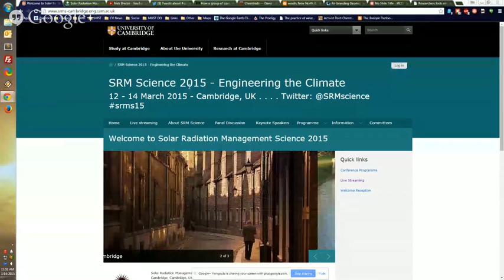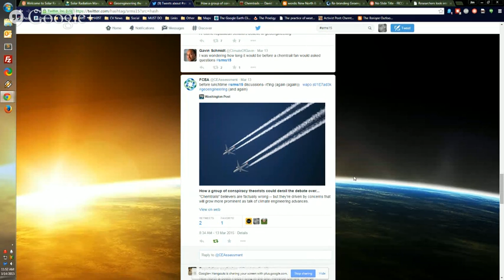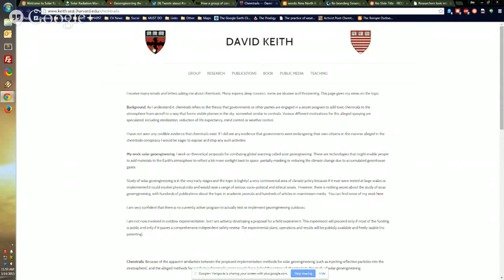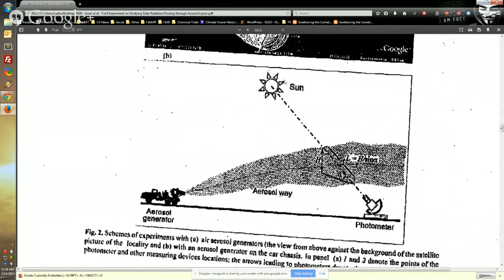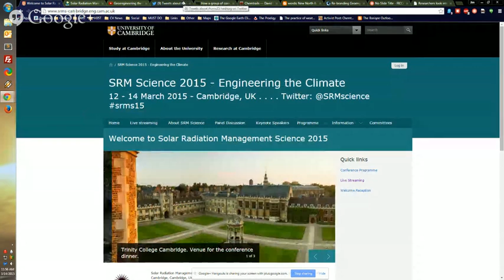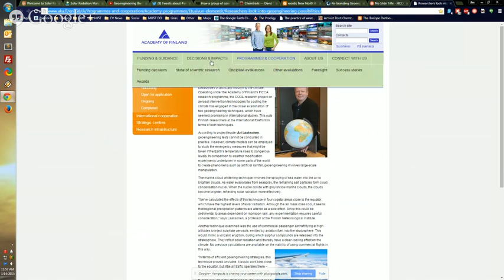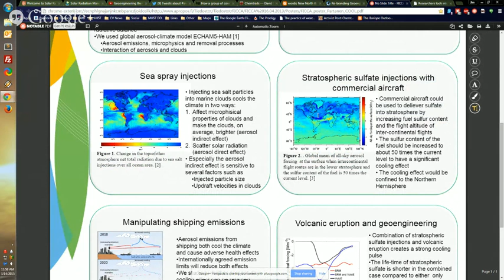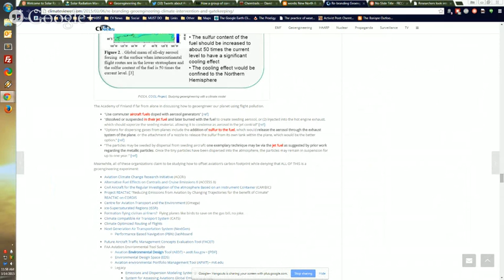Geoengineering SRM Science 2015 live webcast